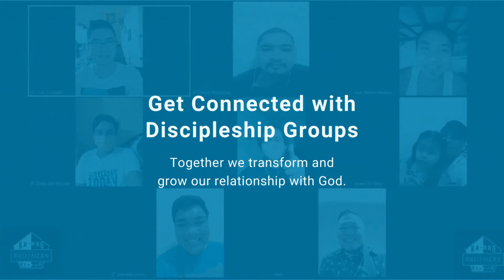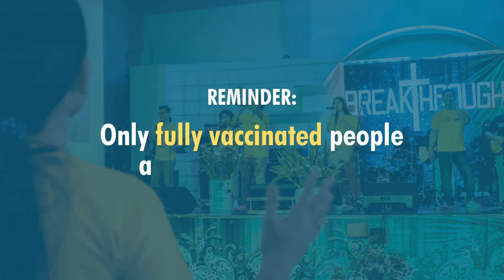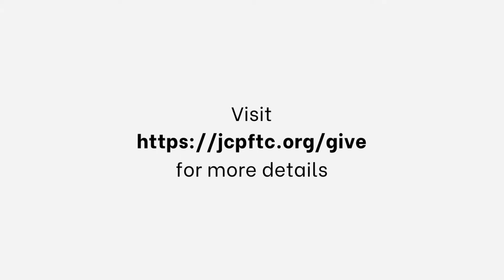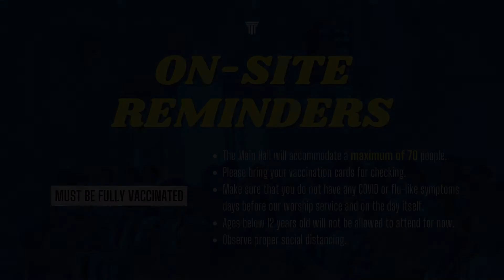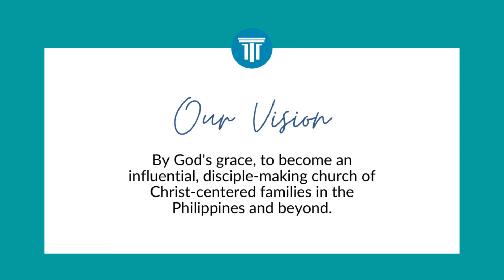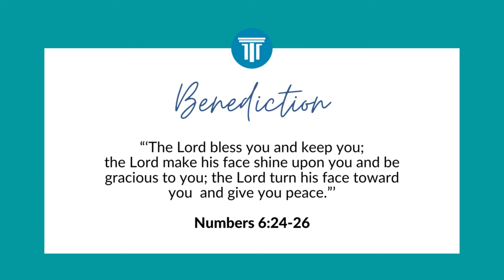Midweek Service: Relationship Requirement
Join us tonight in our Midweek Service. Invite your family and friends.